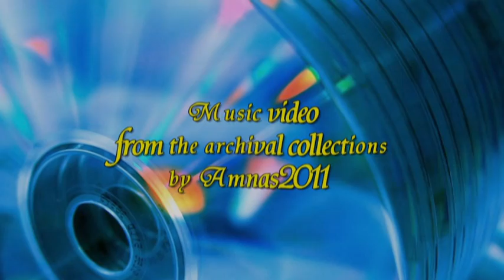Video 2015-1-128 Summer music/14A BAYER FULL "Moja mała blondyneczka"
See also a PLAYLIST of series "Summer music" on my channel!Have a nice watching!Amnas2011
Zapraszam również do przejrzenia PLAYLISTY z muzyką "letnią" na kanale!Życzę miłego odbioru i pozdrawiam!Amnas2011